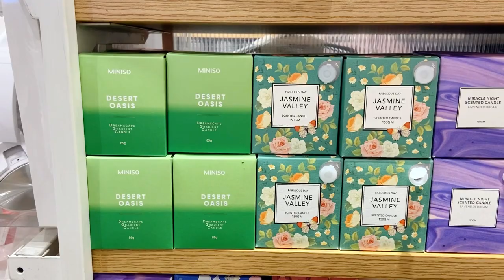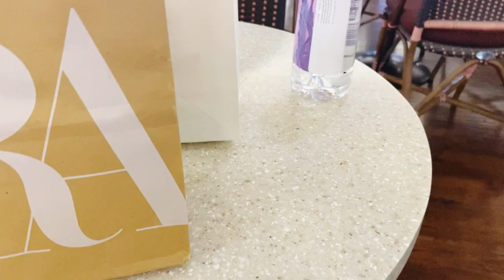Pre Birthday Shopping - Purchasing gifts for myself 💖🌸 | PURBA GHOSH VLOGS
Hello everyone 😇❤️
This is me Purba Ghosh..
This video is all about my pre Birthday Shopping..

😍❤️ Also be a part of family on insta too -
I’d - _purba.ghosh_